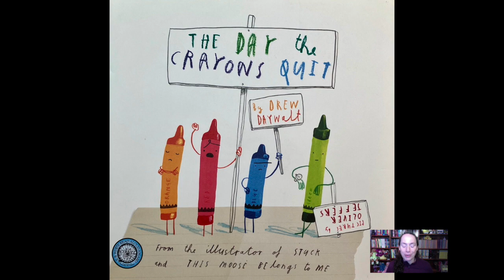The Day the Crayons QUIT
The Day the Crayons Quit, Drew Daywalt’s clever story of a box of crayons gone rogue will get the whole family laughing at the letters written by the occupants of the crayon colour box. The combination of text and Oliver Jeffers' illustrations match the colors' personalities beautifully as the crayons share their concern, appreciation, or downright frustration: yellow and orange demand to know the true colour of the sun, while green--clearly the people pleaser of the bunch--is happy with his workload of crocodiles, trees, and dinosaurs. Peach crayon wants to know why her wrapper was torn off, leaving her naked and in hiding; blue is exhausted and, well, worn out; and pink wants a little more paper time. The result of this letter writing campaign is colourful creativity and after reading this book I will never look at crayons the same way again!